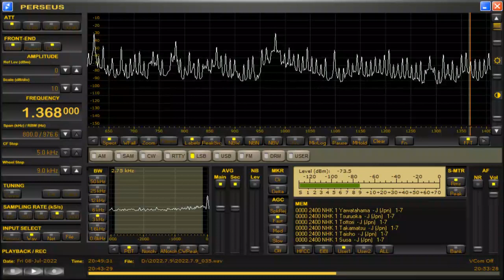DZBS-Baguio City (Philippines) 1368kHz 7/8/22 20:44~UTC - National Anthem & Opening Announcement